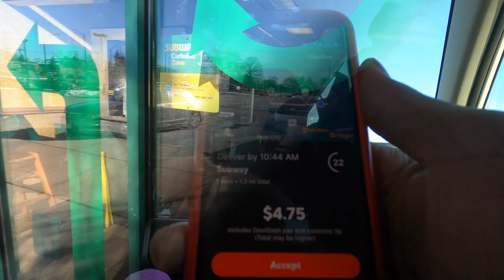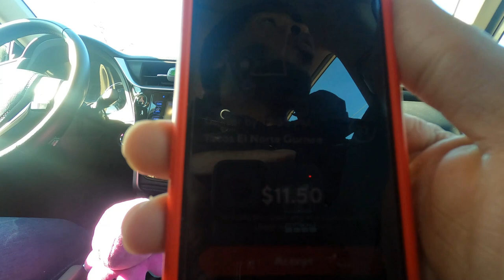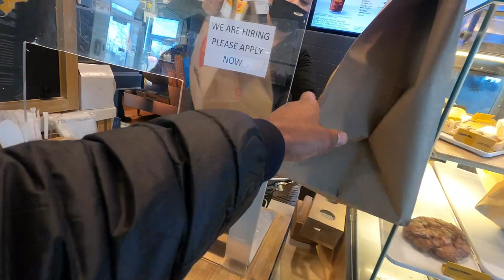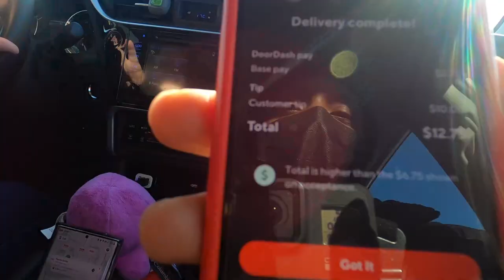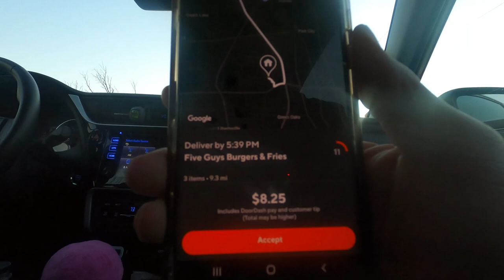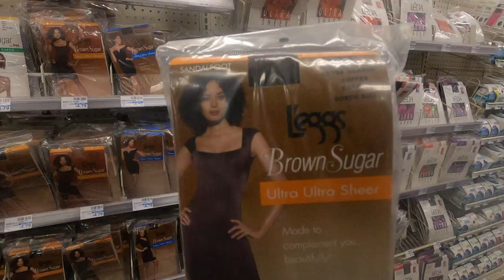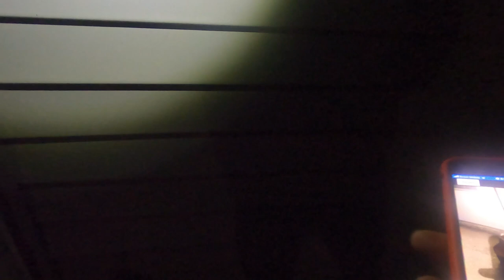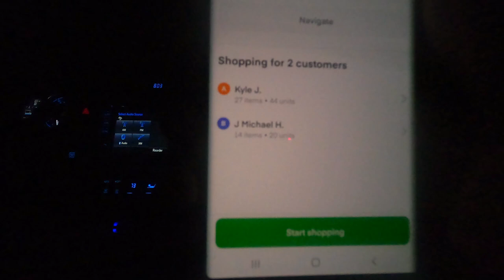My 1st Time Trying InstaCart! DoorDash Shopping & Instacart Shopping Are NOT The Same! Tips & Tricks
I tried a few InstaCart Orders for the first time. This is my honest review of InstaCart.